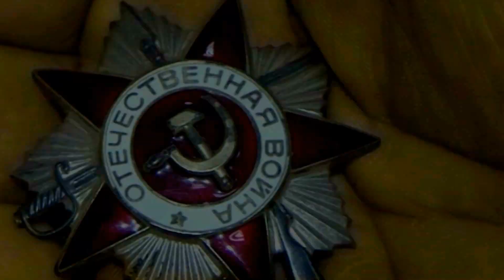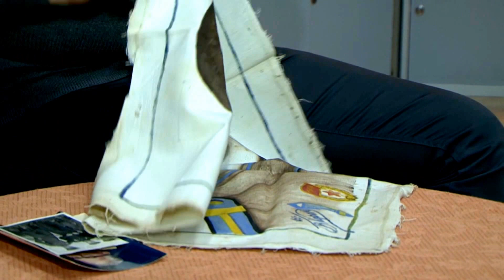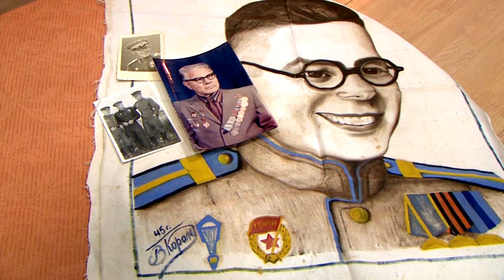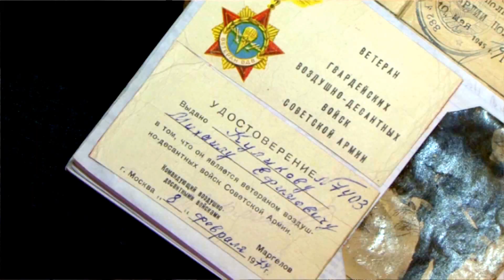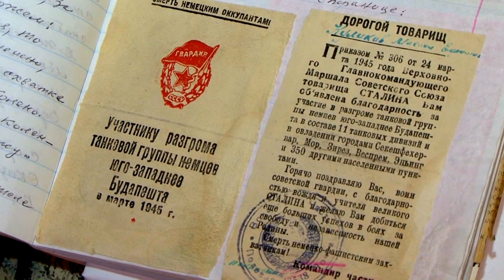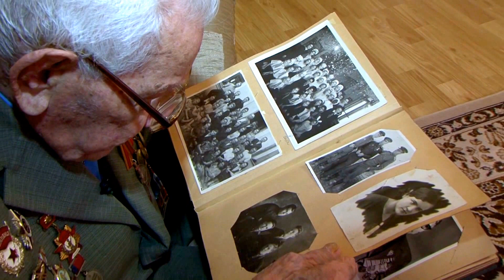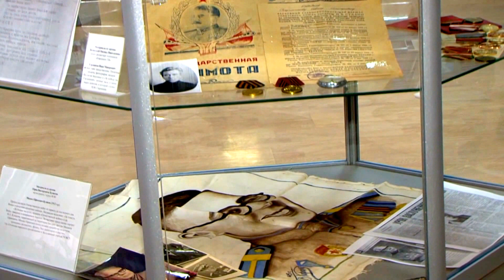«Память сердца» | Юрий Куликов о своем деде-фронтовике Михаиле Ефимовиче Куликове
Великой Победе посвящена документально-историческая акция «Память сердца». Ее провели музей истории ТюмГУ и телеканал «Евразион-ТВ». Смотрите и слушайте искренние рассказы студентов и преподавателей ТюмГУ о своих родных и близких, их воспоминания о Великой Отечественной войне.